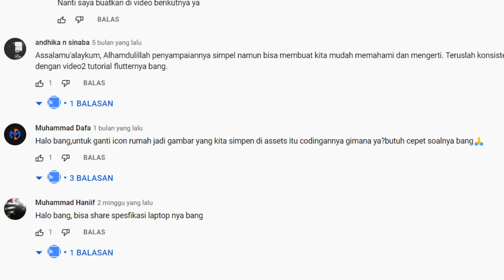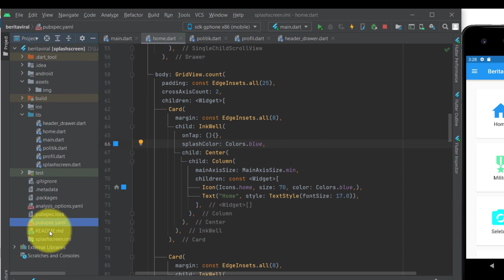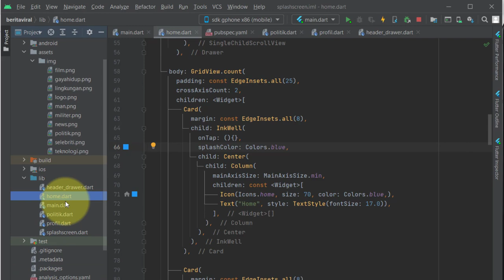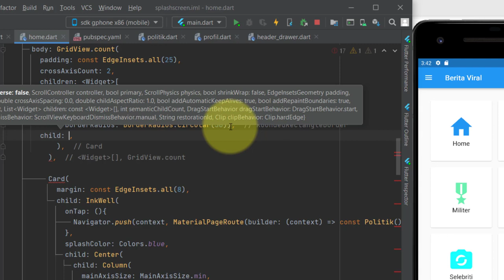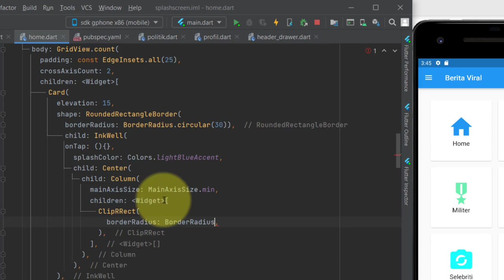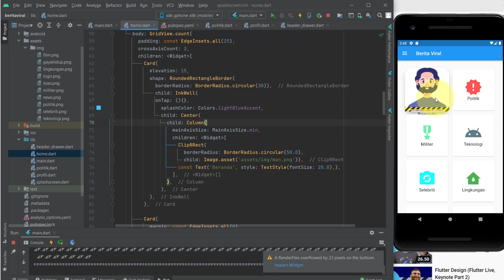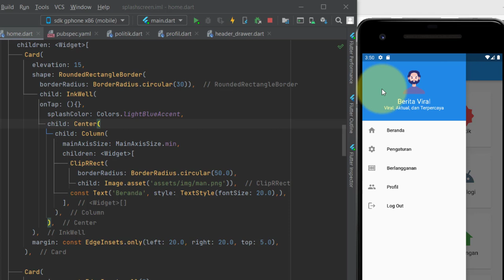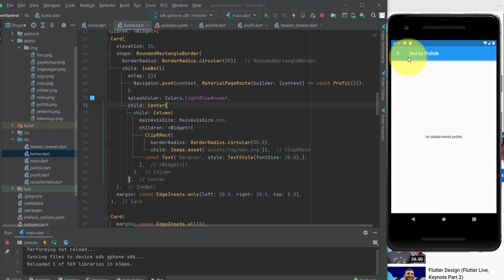TUTORIAL FLUTTER 10 | CARA MUDAH MENGUBAH GAMBAR ICON CARD WIDGET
TUTORIAL FLUTTER | CARA MUDAH MUDAH MENGUBAH GAMBAR ICON CARD WIDGET PADA FLUTTER (IOS DAN ANDROID) | CUSTOM ICON PADA CARD WIDGET